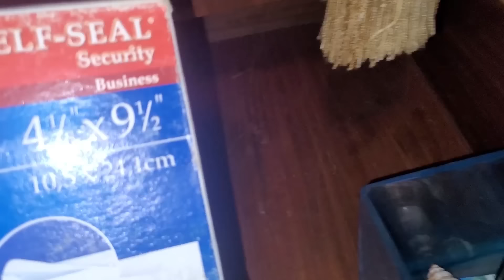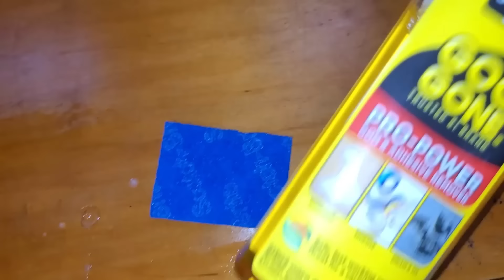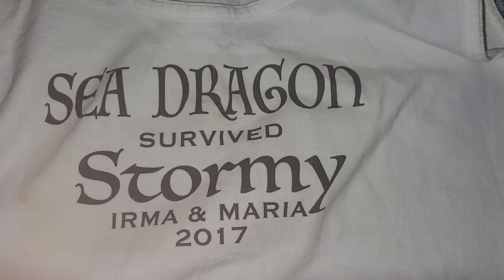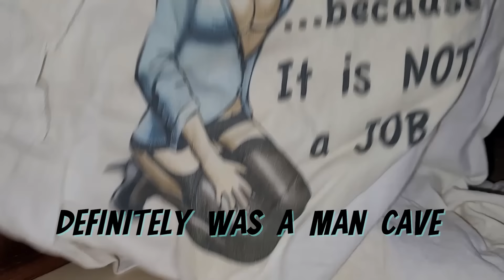E8 Moving into the Master!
So, still the third week on my 1981 70' Hatteras and I am finally starting to feel this new lifestyle ain't too shabby!

Jim and I have 4/7 AC units working and it's time for an AC professional to step in.  Stan comes by to get an idea of what's been done and what needs to be done to finish up the AC repairs and get the system 100% done.

Jay and I tackle the master bedroom and we finally get rid of the old mattress!!!   I still have a long way to go, but at least now I'm not sleeping on the sofa!